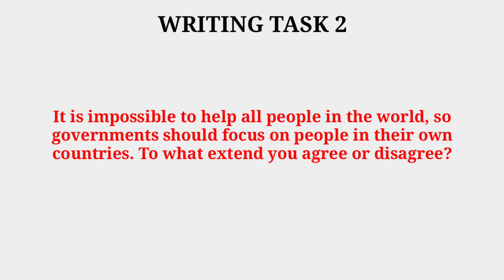19 January ielts exam review evening slot | ielts exam listening reading answers 19 January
19 January ielts exam review evening slot | ielts exam listening reading answers 19 January